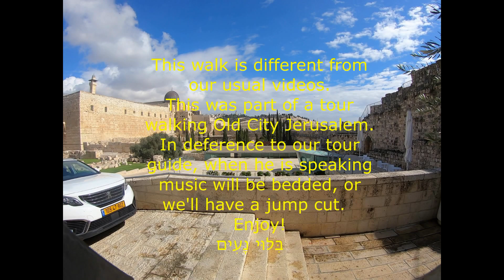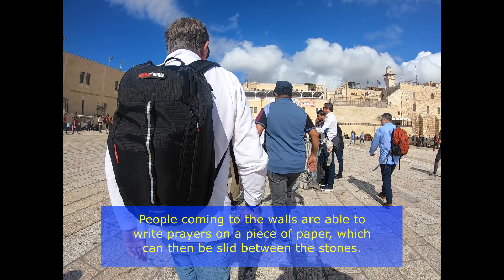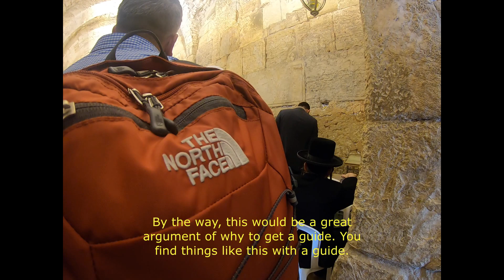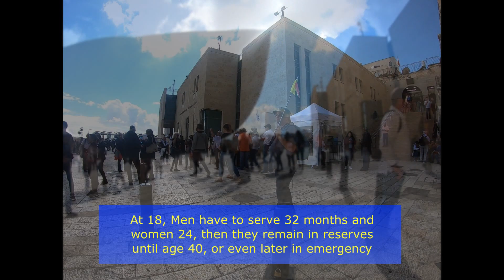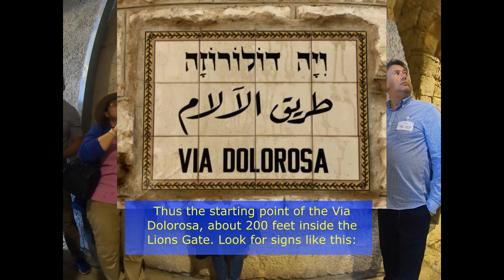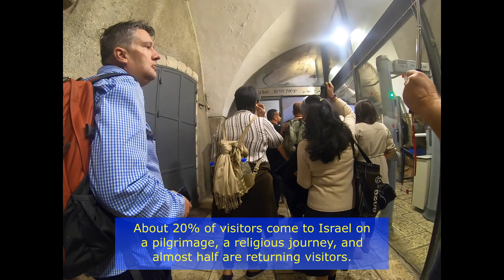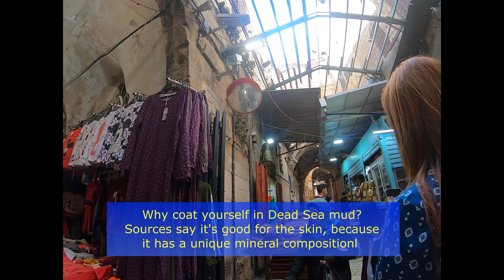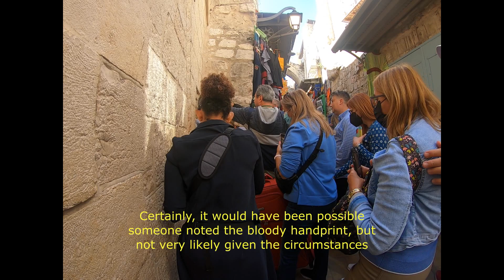Jerusalem Walk Part One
An Autumn 2022 walk around Jerusalem, Israel, heading around the Old City. This section starts at the Dung Gate and stops as we join the Via Dolorosa at the fifth Station of the Cross.
The walk visits the Western Wall, Wilson's Arch, the Western Wall Plaza, and the Muslim Quarter. Pictures also from other locations around Israel, including Gethsemane and the Dead Sea.
Different from most of the walks here, this was a guided tour. Please check out his videos at:
The GoPro video features running subtitled commentary about the area, the history, and the sites passed. To be used for trip planning, or just to enjoy a walk around Jerusalem..